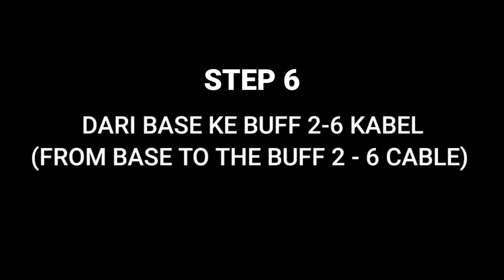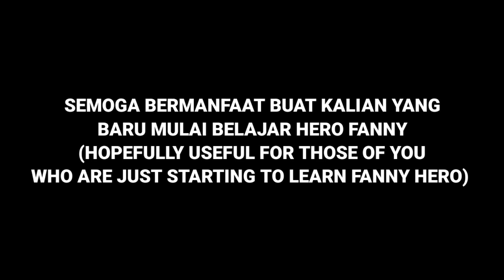MENJADI PRO FANNY DALAM 5 MENIT PAKAI REDMI NOTE 10 PRO, BEGINI CARANYA - PART 2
video part 2 singkat dan mudah dipahami dijamin langsung pro.
semoga bermanfaat untuk kalian yang baru mulai belajar fanny

hopefully there is knowledge that you can learn from this gameplay video.
Thank you for those of you who have supported this channel.